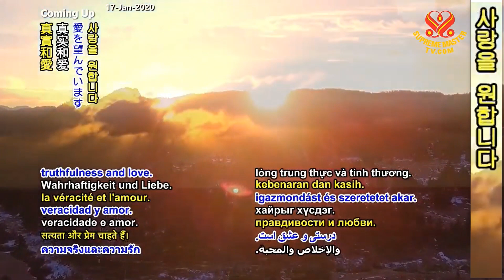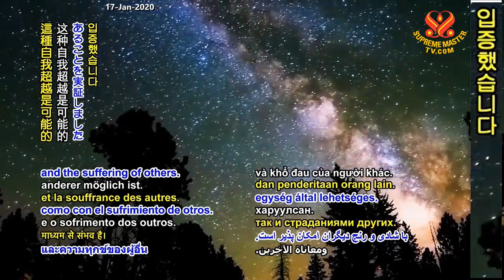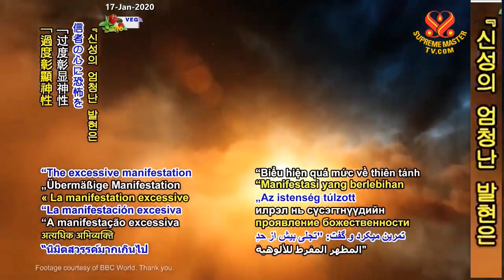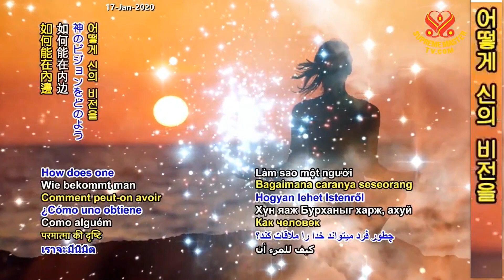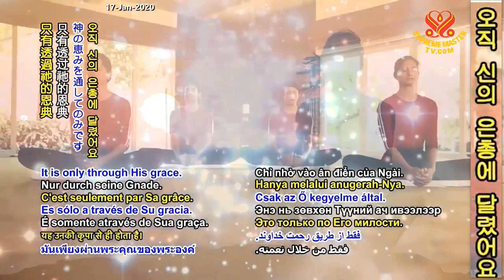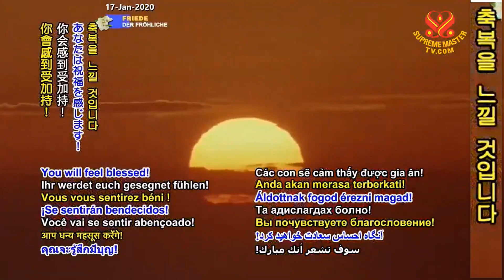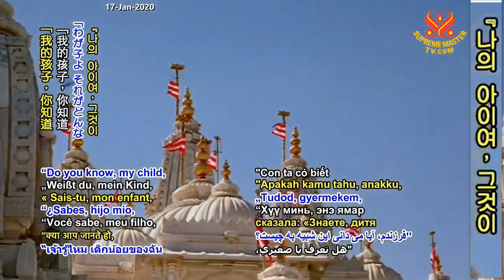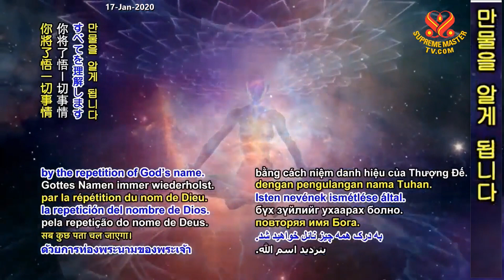1부-성모께서 말씀하셨다 "Thus Spake the Holy Mother", P1/2